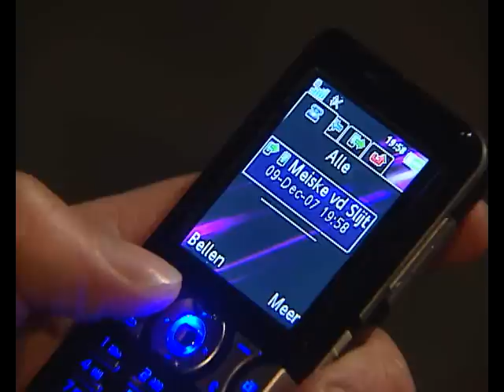De Boemlala - Videoclip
Bennie Hek en de Houdoe's met het Meisje van de Slijterij

Regie:
Mark Rijk

Met dank aan:
John Vermeersen
Bjorn de Waal
Yannick Wentzler
Joel de Schrijver
Arno van de Mannacker
Nina Nikolaas
Robi Maas
Bas van Sikkelerus
Jos Neve (accordeon)
Patrick van Dorselaer (trompet)
Bennie Hek & de Houdoe's
Petra de Boevere
John Vermeersen
Frans de Schepper
Stefan de Vetter
John Vermeersen

Bierbrouwerij de Halve Maan te Hulst
Slijterij-Wijnhandel de Vuurtoren te Breskens